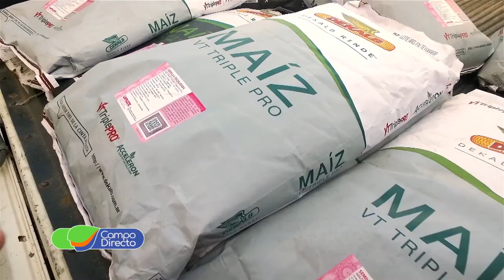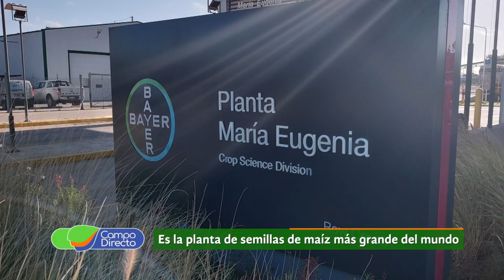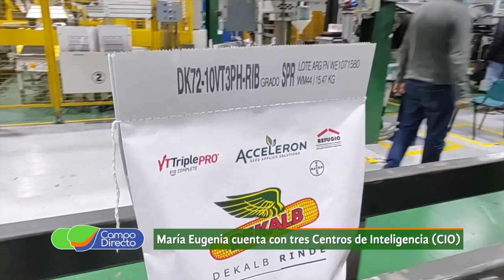Compromiso de Bayer con la producción sustentable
Viajamos a la Provincia de Buenos Aires para recorrer las nuevas instalaciones de la Planta de semillas de maíz más grande del mundo.